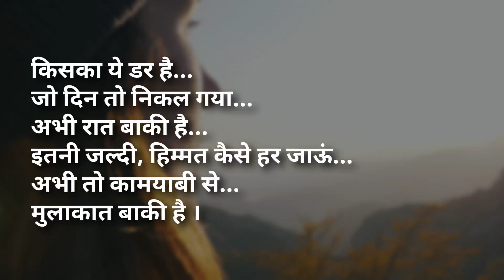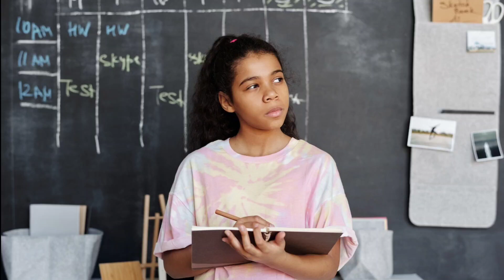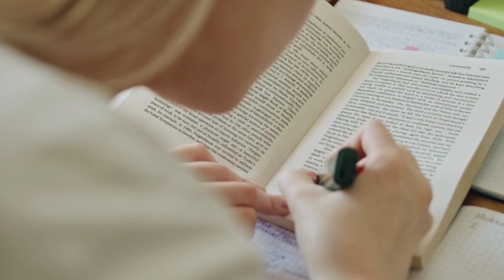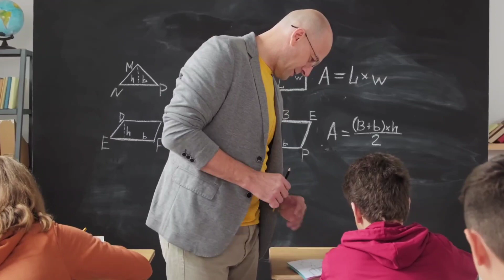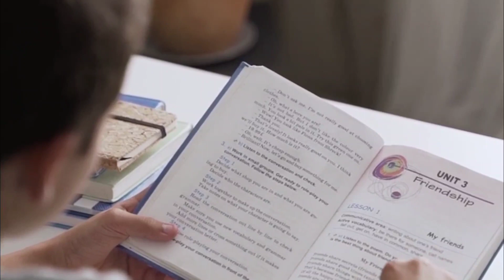Exam में 95% चाहिए तो ये 5 Mistakes भूल कर भी मत करना/Mistakes in Exam/Student Mistakes in Exam